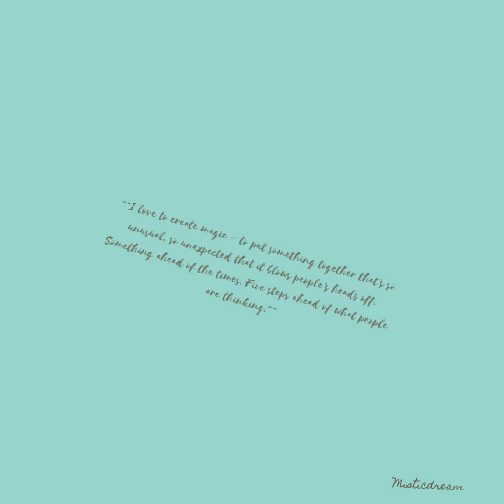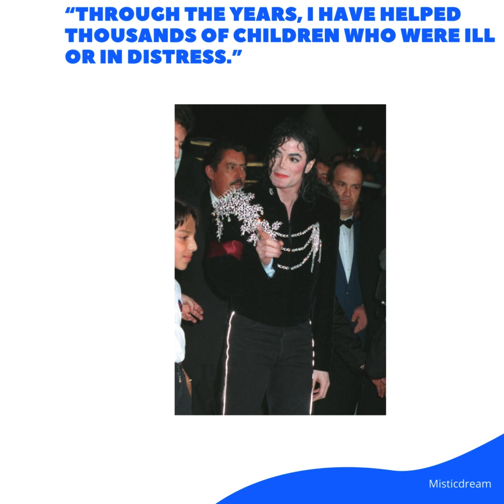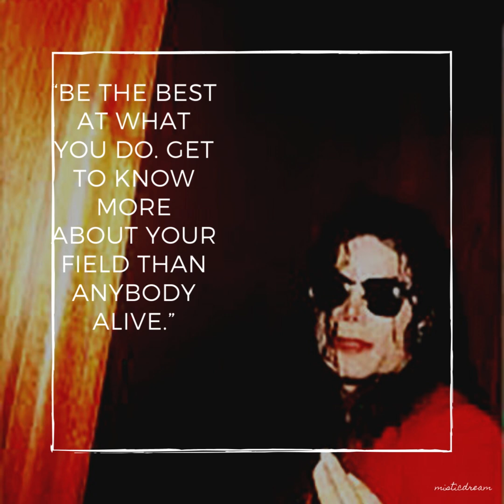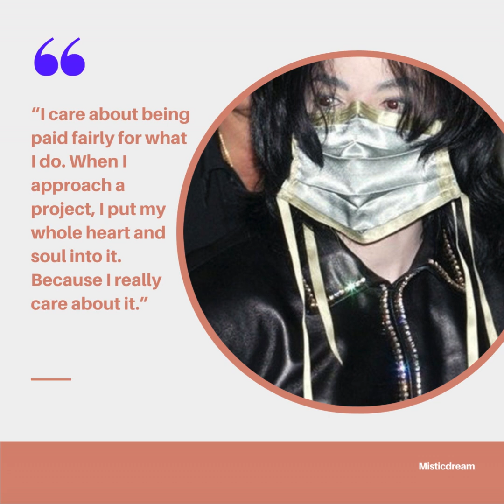Michael jackson Quotes